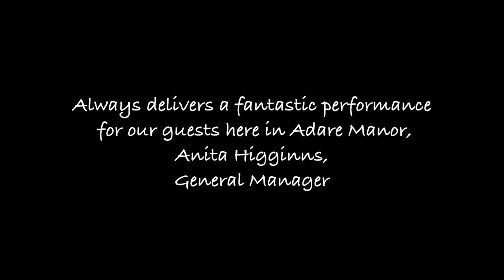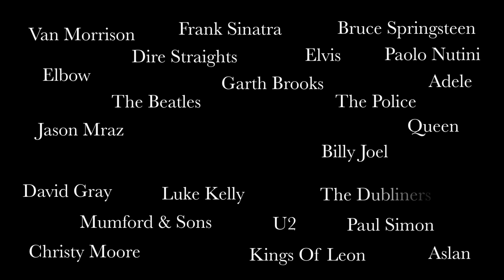LiamByrne.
A short video recorded in Drogheda, Co.Louth giving a brief description of Liam Byrne's wedding show. for more